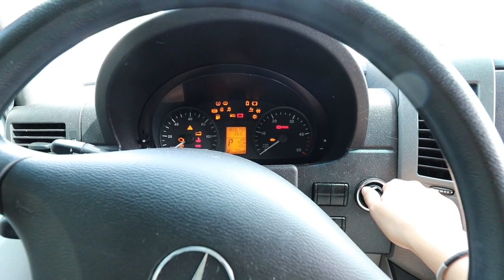Water Tank Installation | Van Conversion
This week durning our van build  we move on to the other side of our garage and getting the water tank box built and the tank itself dry-fit.  Another step closer to our full-time vanlife dreams!

Organizations
Black Lives Matter

Music
Summer Route (No Oohs & Ahhs) by lwfi

Rest. Repeat by Young Collective